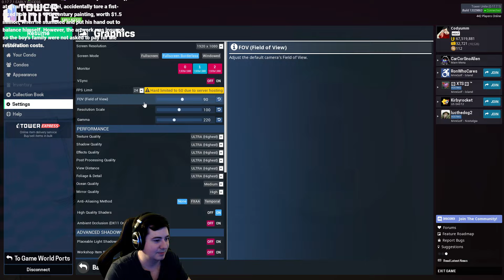Nostalgia in 28 World Record - Tower Unite Minigolf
Tower Unite Mini Golf Nostalgia World Record in 28

0:00 Intro
0:15 Hole 1
1:00 Hole 2
1:40 Hole 3
2:14 Hole 4
2:52 Hole 5
3:24 Hole 6
3:50 Hole 7
4:20 Hole 8
5:09 Hole 9
5:56 Hole 10
6:25 Hole 11
6:52 Hole 12
7:33 Hole 13
8:20 Hole 14
9:03 Hole 15
9:41 Hole 16
10:09 Hole 17
10:40 Hole 18